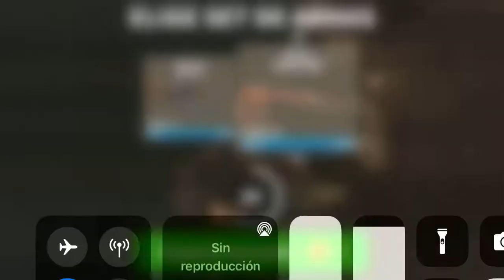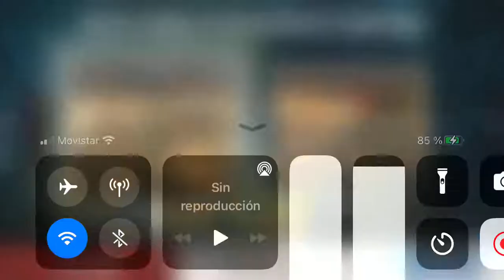BiA3 todos contra todos y vic escondida con el azúcar baja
Más curación ja ja